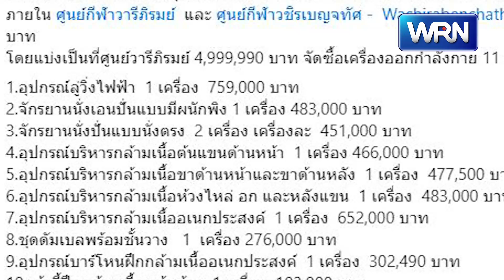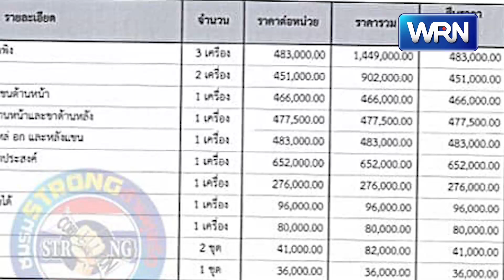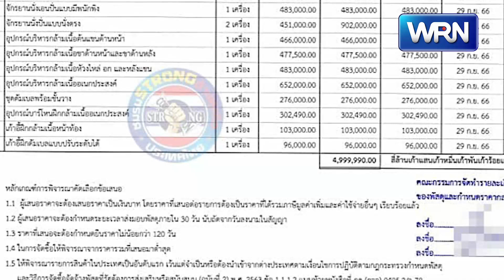"ชัชชาติ" แจงปมเครื่องออกกำลังกาย รับราคาดูแพง ชี้ต้องตรวจสอบ